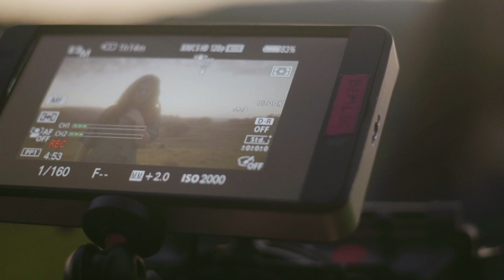NAT GUARESCHI - Seu varal - Making Of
OUÇA MAIS MÚSICAS DA NAT